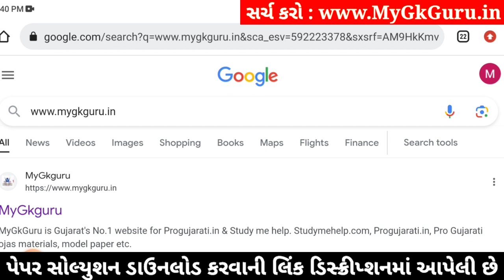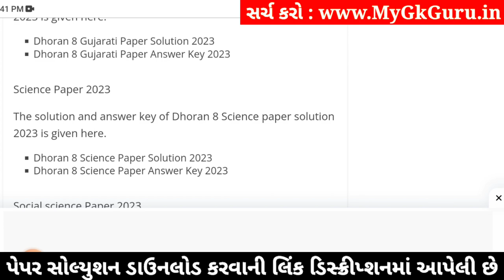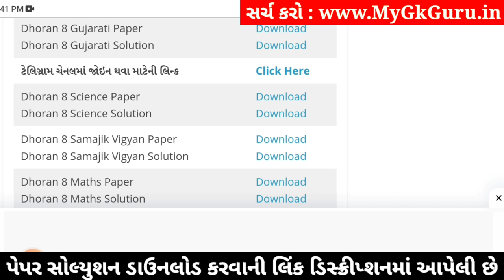std 8 science ekam kasoti solution december 2023, std 8 vigyan ekam kasoti solution december 2023